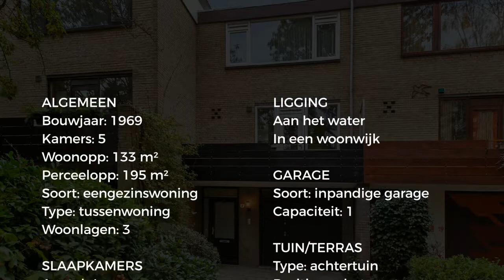Koopwoning: Ina Boudier-Bakkerstraat 17, Delft